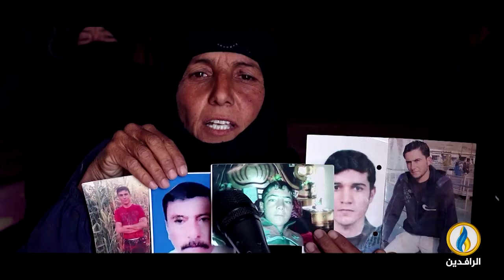تحت الضوء | صفقات مستعجلة لصالح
ضيوف الحلقة:
يحيى السنبل - عضو اللجة العليا للميثاق الوطني العراقي
صباح علو - خبير اقتصادي
هلال الدليمي - أكاديمي وباحث سياسي
تقديم:
سمير أكرم